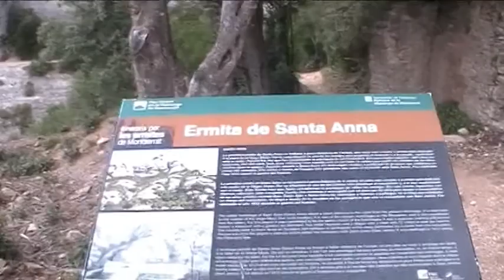MONTSERRAT EN FAMILIA